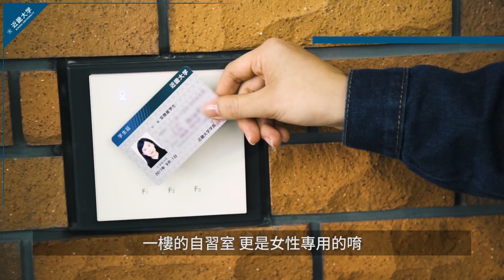近畿大學【中文版】介紹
由來自台灣的kindai girls成員為您介紹近畿大學！
帶您了解近畿大學校園各大設施，以及近大著名的水產料理專門店。

　◆Kindai Picks （14学部48学科を有する近大ならではの情報を発信するまとめサイト）